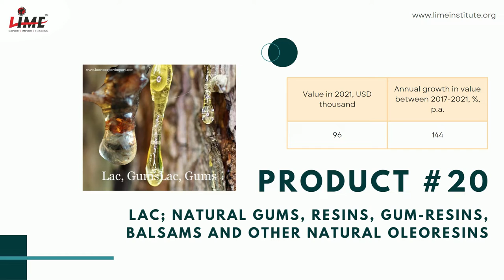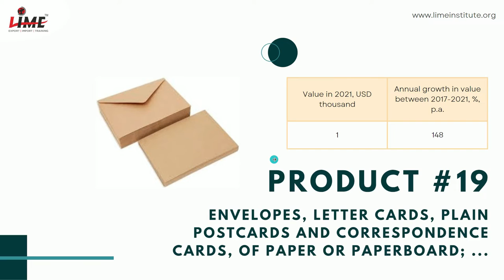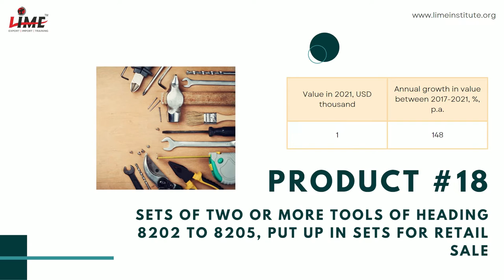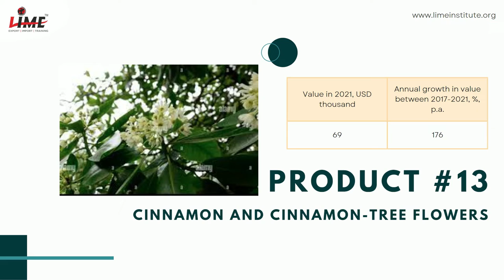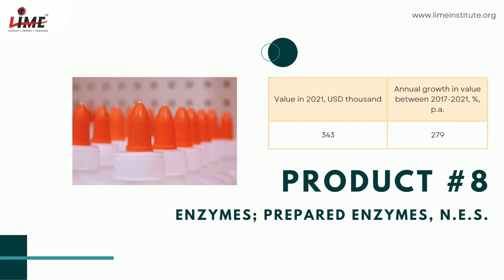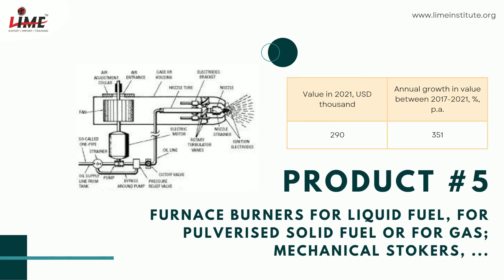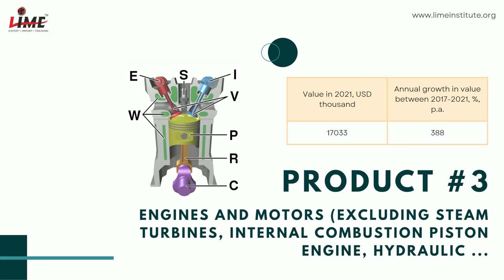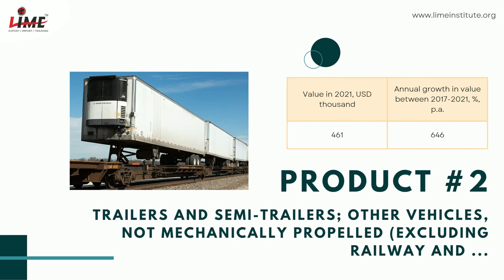Best Growth Rate Wise Sorted Top 20 Products to Export in Chile from India | Best Opportunities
Here is the list of Top 20 Products that you can consider exporting to Chile from India.
We have shortlisted these products for the highest percentage-wise growth rate exported in the past 4-5 years from India to Chile.

● Natural or artificial abrasive powder or grain, on a base of textile material, paper, paperboard ...
● Trailers and semi-trailers; other vehicles, not mechanically propelled (excluding railway and ...
● Engines and motors (excluding steam turbines, internal combustion piston engine, hydraulic ...
● Fork-lift trucks; other works trucks fitted with lifting or handling equipment (excluding straddle ...
● Furnace burners for liquid fuel, for pulverised solid fuel or for gas; mechanical stokers, ...
● Electrical resistors, incl. rheostats and potentiometers (excluding heating resistors); parts ...
● "Preparations for oral or dental hygiene, incl. denture fixative pastes and powders; yarn used ...
● Enzymes; prepared enzymes, n.e.s.
● Headgear, whether or not lined or trimmed, n.e.s.
● Percussion musical instruments, e.g. drums, xylophones, cymbals, castanets, maracas
● Acrylic polymers, in primary forms
● Carboys, bottles, flasks, jars, pots, phials, ampoules and other containers, of glass, of a ...
● Cinnamon and cinnamon-tree flowers
● Lubricant preparations, incl. cutting-oil preparations, bolt or nut release preparations, anti-rust ...
● Electrical insulators of any material (excluding insulating fittings)
● Quartz (excluding natural sands); quartzite, whether or not roughly trimmed or merely cut, ...
● Yarn of combed wool (excluding that put up for retail sale)
● Sets of two or more tools of heading 8202 to 8205, put up in sets for retail sale
● Envelopes, letter cards, plain postcards and correspondence cards, of paper or paperboard; ...
● Lac; natural gums, resins, gum-resins, balsams and other natural oleoresins